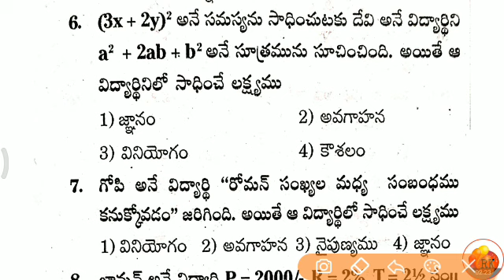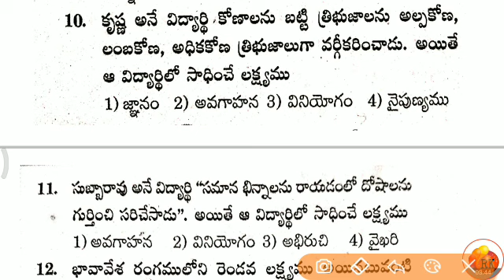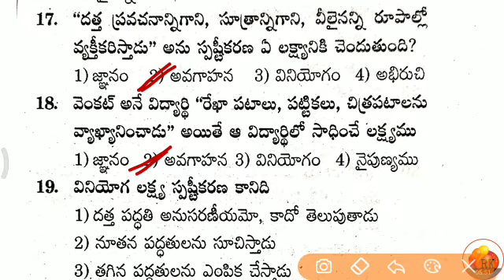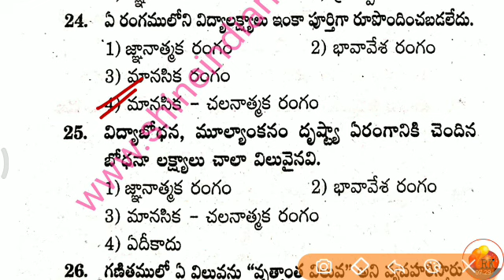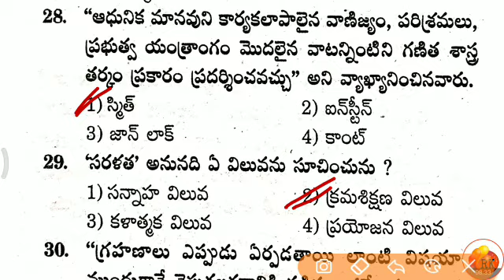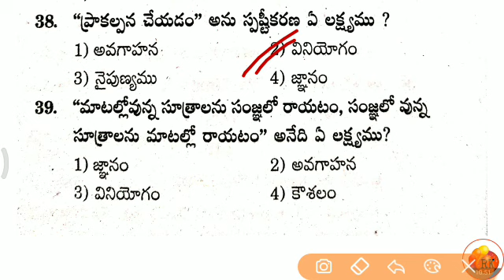గణిత శాస్త్ర, బోధన, ఉద్దేశాలు, విలువలు || Tri Methods Mathematics - 7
DSC -2020
DSC online classes in Telugu
DSC - latest updates
DSC - Sgt classes
Day - SA classes
DSC - Tri Methods in Telugu
DSC - free material in Telugu
DSC - Awareness
DSC - RK Tutorial Classes